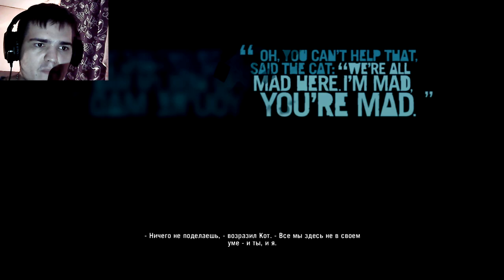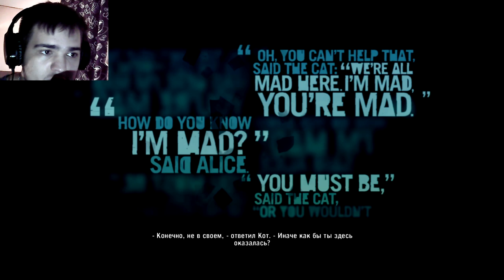ЛЕГЕНДАРНАЯ СЦЕНА И ПОБЕДА НАД ВАССОМ? ► ПРОХОЖДЕНИЕ FAR CRY 3 [#8]